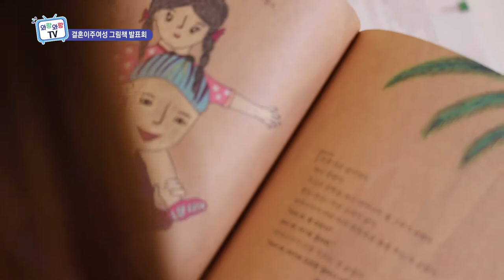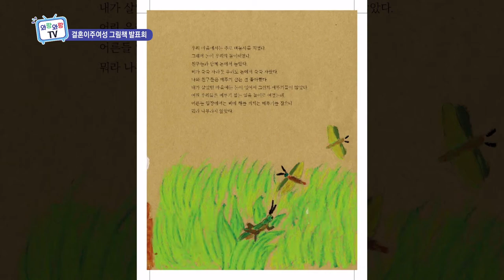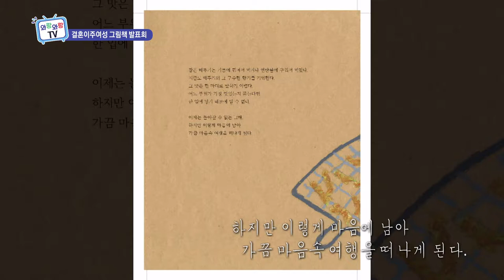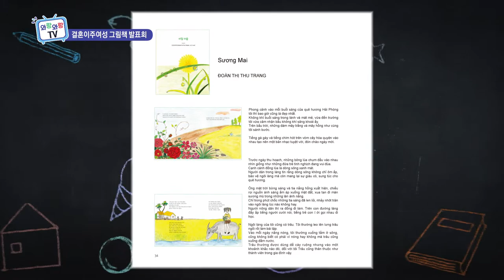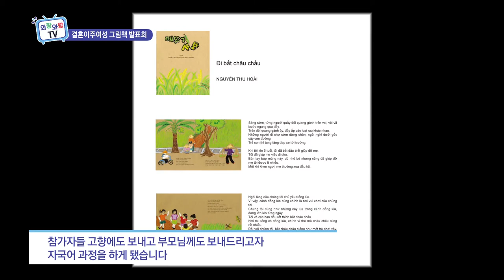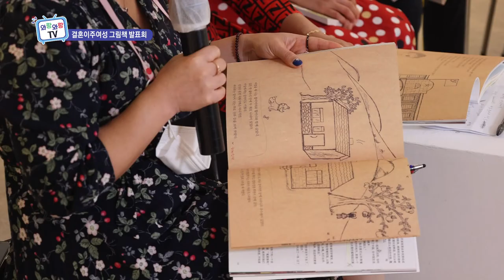그리운 그 곳으로 초대합니다 (와랑와랑 TV)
이번 외람된 문화생활은 이은정 리포터를 나레이션으로 하여 관객의 느낌으로 방송되었습니다.